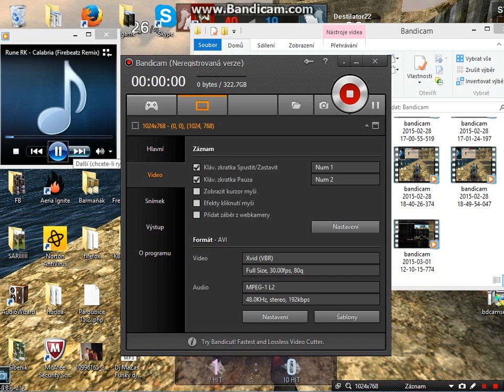★Wolfteam Tomita Yasuko SE vs HEROE'S [older bro]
Special Edition char. v akci :D
Music: Rune RK- Calabria(Firebeatz edit)/- LIKE A G6 FAR EAST MOVEMENT feat The Cataracs & Dev